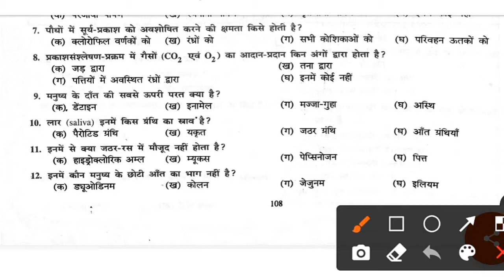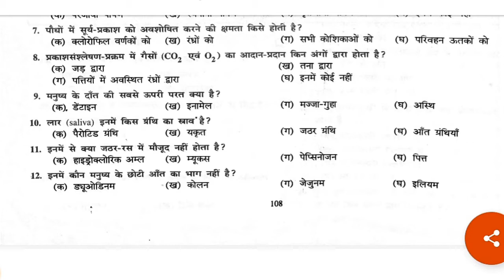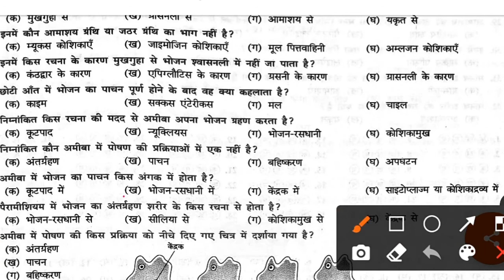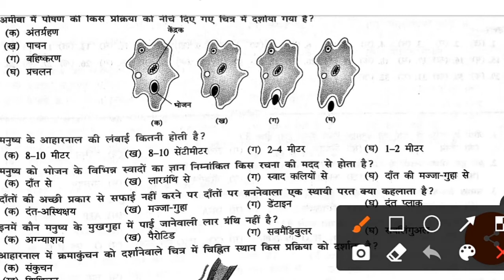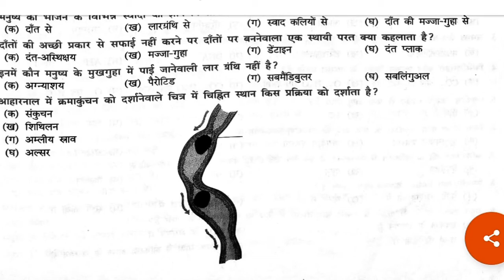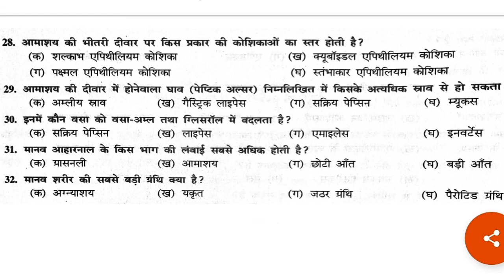Biology Class 10 Objective Questions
Ncert book  related